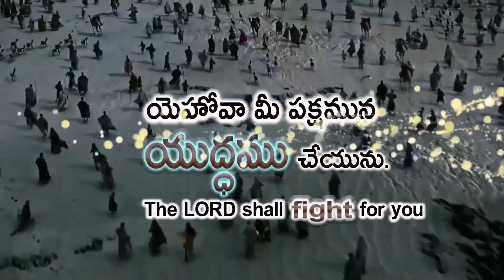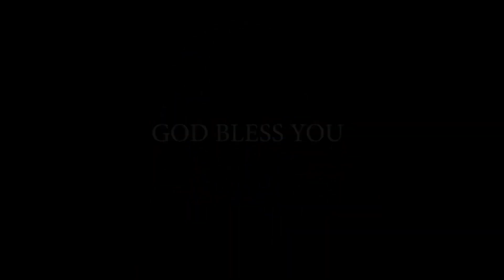యెహోవా మీ పక్షమున యుద్ధము చేయును - The LORD shall fight for you (20.11.23) by Joseph Prasanna Kumar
KRUPA PARICHARYALU
YERRAMUKKAPALLI BRANCH
KADAPA

N.G.O. Colony
Cuddapah